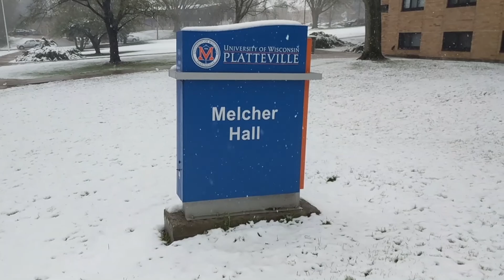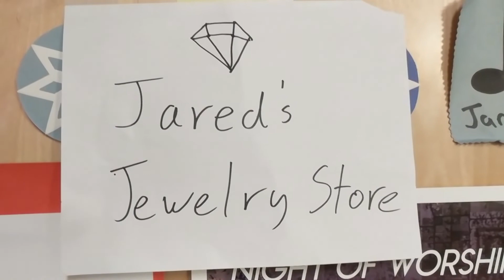Melcher IVMA 2019 - "Melcher Paradise"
Theme - 90's Mashup
Music Credit -
Coolio - Gangsters Paradise
Aqua - Barbie Girl
"Weird" Al Yankovic - Amish Paradise